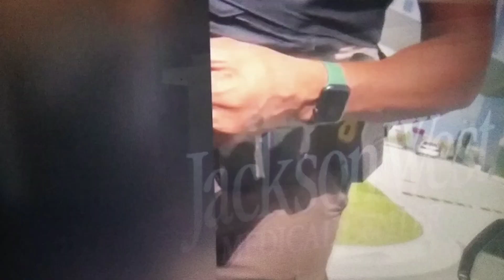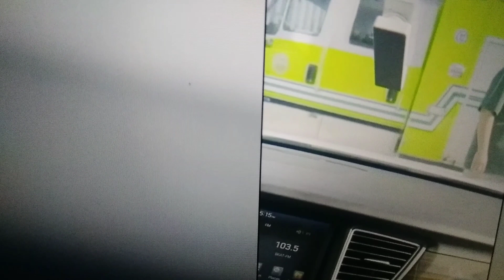August 29, 2022